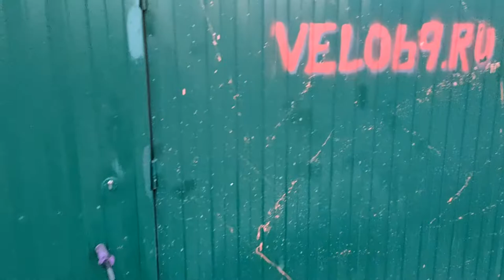Покраска велосипеда BMX в фиолетовый канди / Порошковая покраска велосипедов в Твери